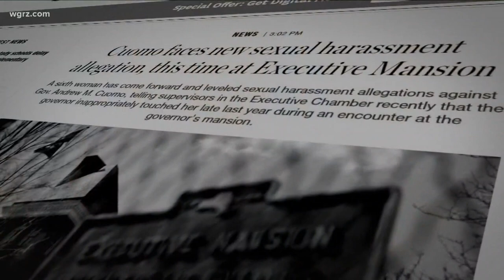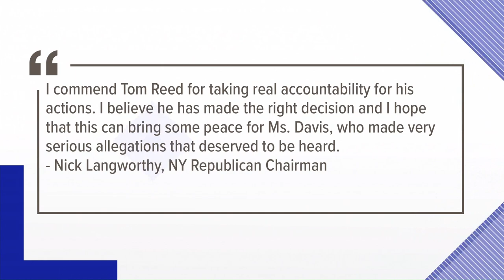Tom Reed apologizes amid harassment claim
There is fallout tonight from the sexual harassment allegation against Congressman Tom Reed resulting in Reed ditching his expected run for Governor next year.